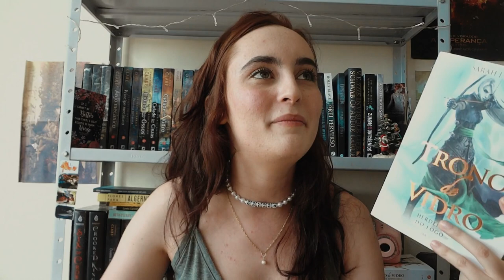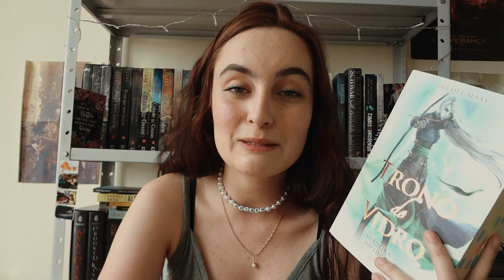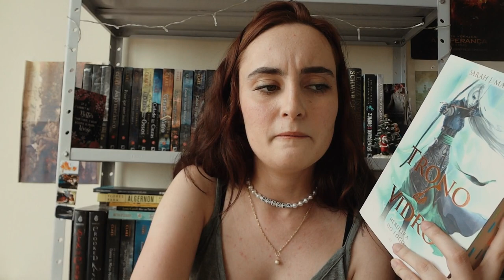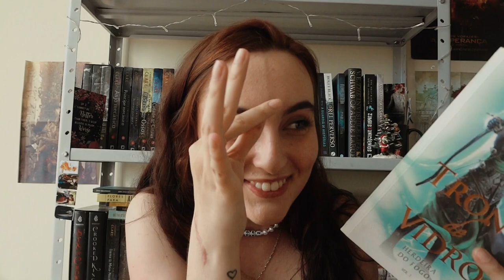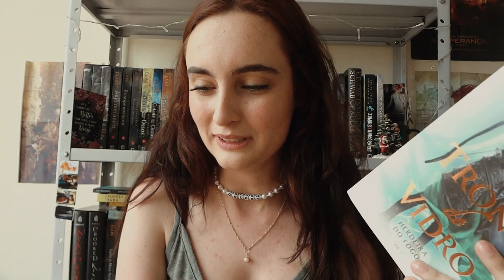HERDEIRA DO FOGO (Trono de Vidro #3), de Sarah J. Maas | Booktalk com a Ana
E não é que depois de 4 anos VEIO AÍ?!

LEITURAS COLETIVAS